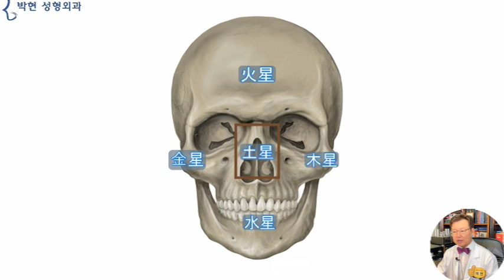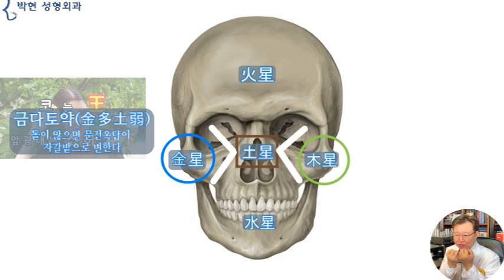앞광대 필러 맞으면 안되는 이유 - 하회탈 얼굴 금설토(金洩土)관상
표정을 안 짓는 평상시 얼굴은 괜찮은데
웃으면 앞광대 살이 튀어 올라와
하회탈 얼굴이 된다고 하시는 분의 사례를 설명드리면서
그에 대한 교정 방법을 설명드리도록 하겠습니다.
Photo by Chalaphan Mathong on Unsplash
제가 눈이 좀 크고 쌍카풀있는데요,, 무표정한 얼굴이거나
아주 살짝 미소 띈 얼굴 표정 일때에는 괜찮은데
앞광대에 살이 많기 때문인지 아니면 근육이 뭉친거 때문인지
웃으면 코 옆 살이 호빵맨처럼 엄청 튀어 올라와서,,,,
하회탈 같아보여요 ㅠㅠ
원래도 둥글고 넙대대한 얼굴이어서,,,,
여자 인데도 남상같은 느낌을 주는데
웃을 때 유독 광대살이 튀어 나와 보이니 친구들이
“ 니는 가만히 있는게 젤 났대요” ㅜㅠ
하회탈의 구글 이미지를 찾아 보았는데요
왼쪽이 남자 하회탈 그리고 오른쪽이 여자 하회탈인데
남자는 반달형 눈매와 퍼진코가 특징적인 것 같고
여자 탈의 경우엔 코는 얇쌍하면서 길쭉한데 양쪽의 앞볼살이 통통하게 튀어 올라온 것을 불 수 있습니다.
호빵맨 얼굴은
앞볼살이  여자 하회탈처럼 통통하면서
콧볼은 남자 하회탈처럼 코주부형 으로 퍼진 얼굴 비율입니다.
관상학적으로 코는 음양오행에서 토성을 뜻하고요
부부관계에서는 남편을 뜻하고 군신 관계에서는 왕을 뜻합니다.
왼쪽 광대뼈 관골은 목성
오른쪽 광대뼈 관골은 금성인데
양쪽 관골은 부부에서의 부인 그리고 군신관계에서의 신하에 비유 됩니다.
즉, 코의 토성의 기운이
양쪽 관골의 기운을 다스리는 관상이 순리의 관상이고
  금다토약(金多土弱) 돌이 많으면 문전옥답이 자갈밭으로 변한다)
양쪽 광대뼈의 기운이 강하여
토성의 기운을 억누르는 관상을
금다토약(金多土弱)  이라고 하여
금의 기운이 많으면 문전옥답이 자갈밭으로 변한다는, 즉 토성의 기운을 소모하게 된다는 금설토 金洩土 관상이 되는것입니다.
이렇게 광대뼈의 기운이 뼈의 성분 즉, 골질 우세의 비율이라고 한다면 광대뼈 축소수술을 하게 되면
골질 성분의 광대뼈가 줄어들면서 잉여된 육질과 서로 균형을 이루어 순한 관상으로 바뀔수 있겠는데요,
따라서 광대뼈 축소수술에서 대박나는 비율이.
얼굴살은 없으면서 골질 우세의 얼굴형이 되는 이유가 되겠습니다.
반면 광대뼈의 골질도 어느정도 있지만
원래 얼굴살이 많은 경우나 아니면
앞볼 필러나 앞광대 필러등으로 광대 살이 많아진 경우에는
웃는 표정으로 입꼬리가 광대뼈 하부를 치받게 되면
광대살이 똥그랗게 뭉쳐지면서 뽈똑 솟아 오르게 되어서
상대적으로 코가 낮아 보이게 되고
팔자주름이 깊어져 보이게 됩니다.
이의 치료법으로써는 앞광대 지방흡입을 하게 되는데
가슴에 살이 빠지면 가슴이 처지듯이
앞볼살이 처지는 볼처짐 현상이 나타나게 되므로
안면거상술로 피부를 당겨서 여분의 피부 처짐을 예방해 줘야 합니다.
이때 볼살이 옆으로 당겨짐으로 인해 얼굴이 조금 퍼저보이고 코가 퍼져보이는 부작용이 생길수 있겠습니다.
2번째 방법으로는
코옆꺼짐 콧대 코끝 동시 융기술을 통하여
코와 팔자주름이 광대뼈에 비해 높은 위치로 올라감에 따라서
금설토 관상에서 토생금 관상의 비율로 맞추어 주게 되면 웃을 때 광대가 좀 완화 되어 보이겠습니다.
오늘은 광대살이 많은 여성이 웃을때광대가 튀어나와 하회탈처럼 표정이 지어서 고민하는 사연을 소개해 드렸는데요
광대뼈가 큰 경우에는 광대축소수술로 비교적 손쉽게 비율을 맞출수 있지만
앞볼필러나 앞광대 필러를 맞아서 광대 육질이 많은 경우에 있어서는 안면거상술을 해야 한다던가 귀족 콧대 동시 융기를 하는등 교정 방법이 복잡해지므로 필러를 맞기 전에 충분히 고민해 보시고 맞으시는 것이 좋다고 말씀 드렸습니다.

박현 성형외과 네이버 블로그